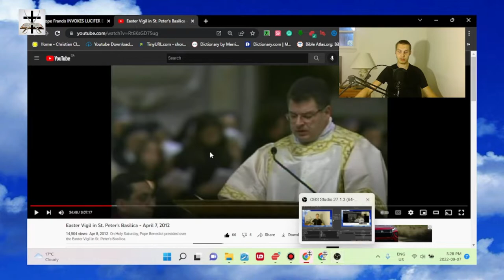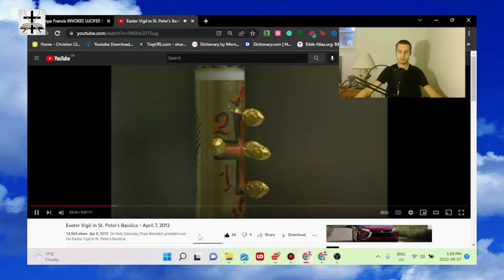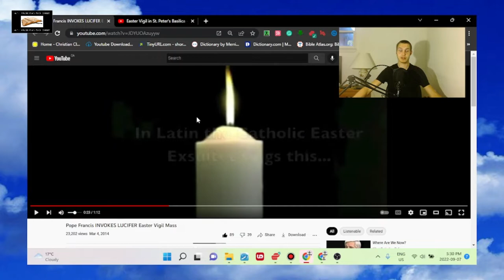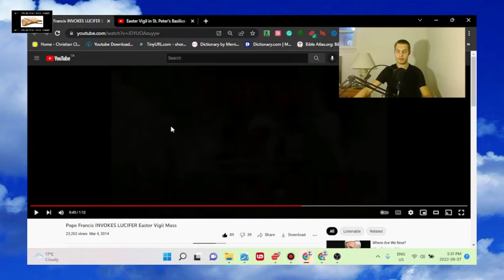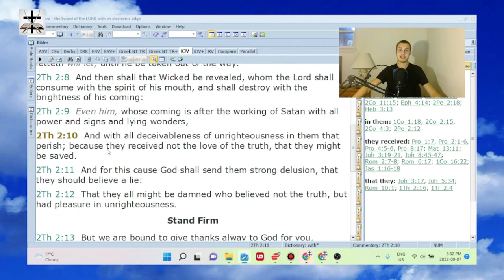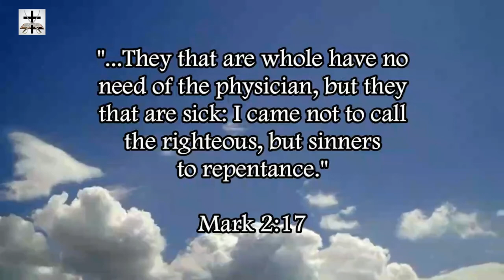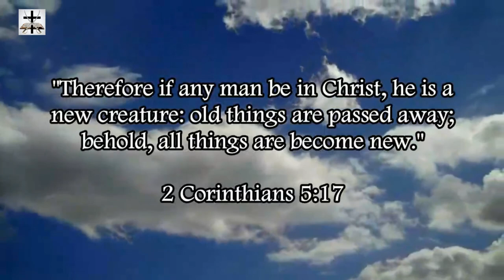Vatican Says Christ Is The Son Of Lucifer At Easter Mass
The satanic Vatican invokes Lucifer at the 2012 Easter Mass, they even state that Christ is the son of Lucifer. There IS a level of truth to this, the false Christ (Matt. 24:4-5; Matt. 24:23-24) of Romanism is the ANTICHRIST, and the Antichrist is indeed the son of Lucifer in the form of being a counterfeit son of God (2 Thess. 2:8-10).